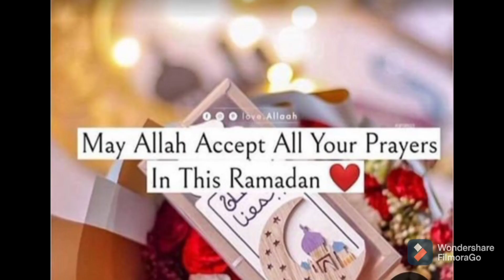Eid ka Chand mubarak hu WhatsApp status | Eid Mubarak 2021 WhatsApp status